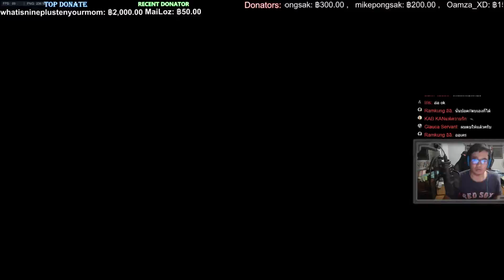Overwatch# ลงRNAK เจอปิง 250 เหนื่อยมากคับ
ช่วยกันโดเนท เพื่อให้มีกำลังใจทำคลิปต่อๆไปด้วยนะครับ

MY SPEC-
-CPU Intel Core I7-6700K @4.00GHZ
-MAINBOARD MSI gaming pro H170
-RAM DDR4/3200 G.skill ripjaws V 16gb*2
-VGA GALAX GTX970 4GB DDR5 256BIT